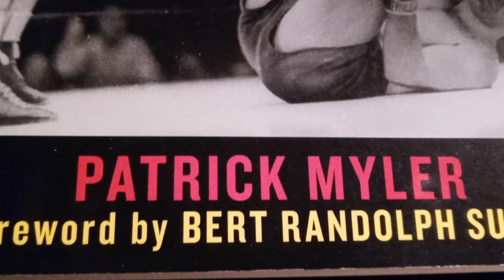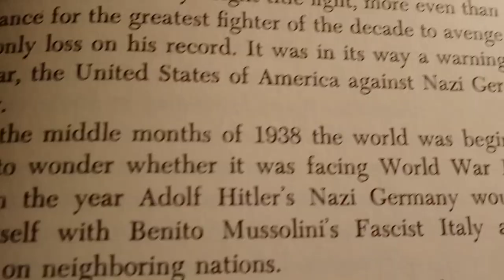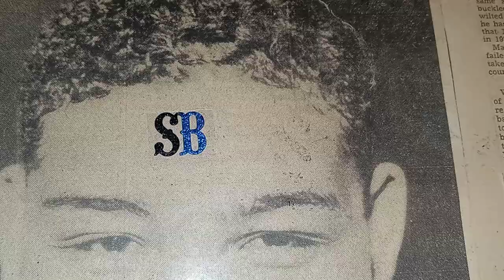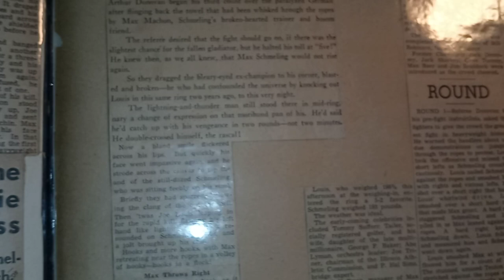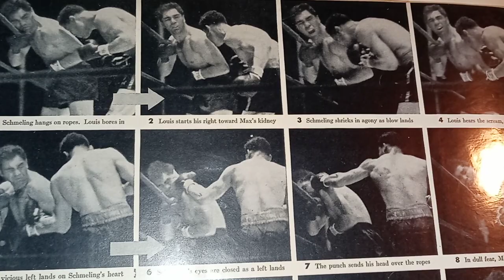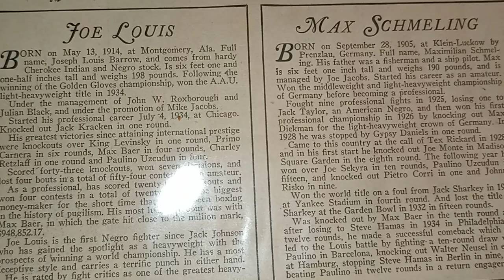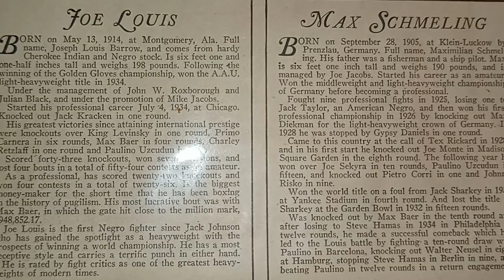complete History of Boxing pt #58. Joe Louis vs Max Schmeling 2June 22 1938 Greatest Title Bout ever